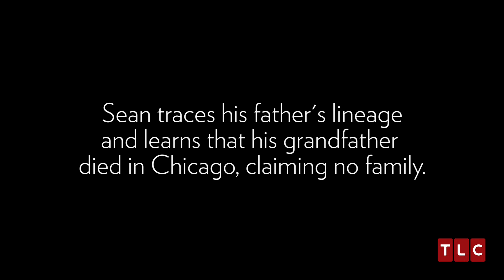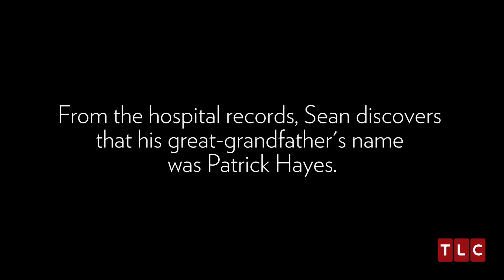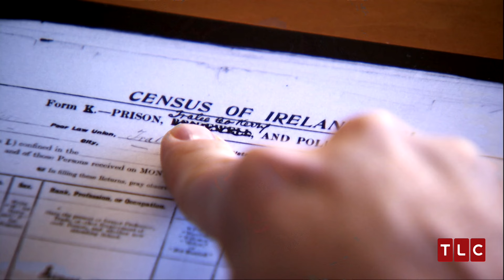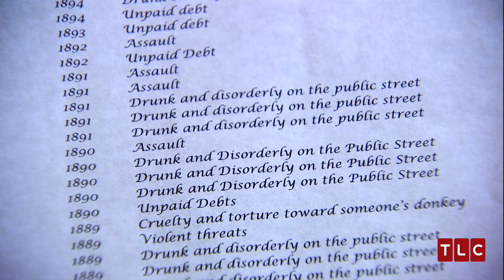The Powerful Story of Sean Hayes' Namesake | Who Do You Think You Are?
Determined to unravel the mysteries of his father's lineage, actor Sean Hayes finds multiple generations of family strife.